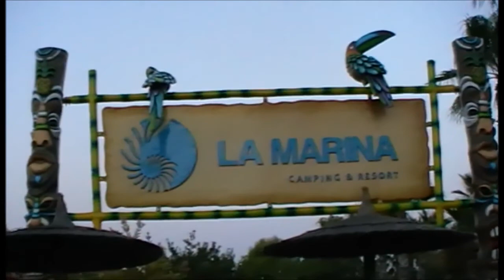Magic Illusion Show.Camping H.Marina Costa blinca España,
The video is not original music.SHOW FENIX - DUO DRAGON-2016